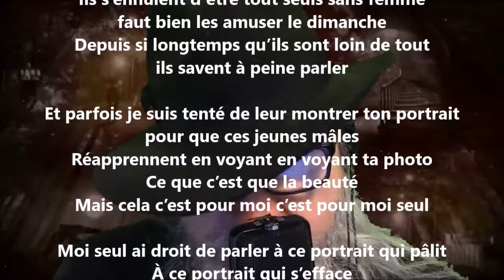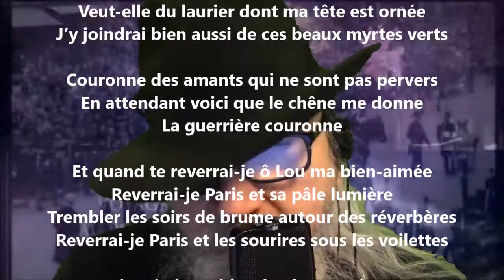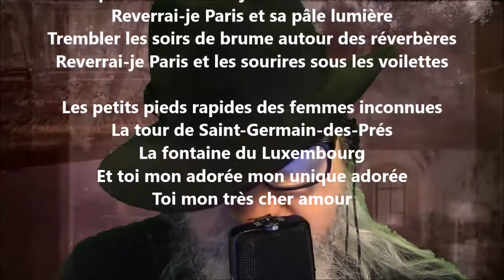Mon Lou ma chérie - Guillaume Apollinaire lu par Yvon Jean